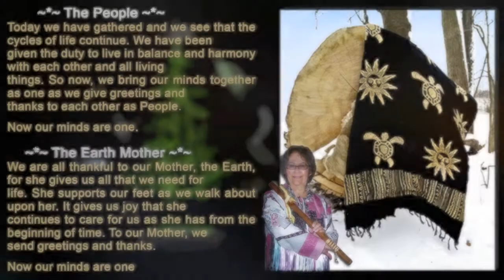More CIRCLE 2013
More beautiful Native Flute and Drum sounds from the 2013 Strengthening the Circle gathering. Thank You so much Karen & Rob, for a wonderful afternoon.